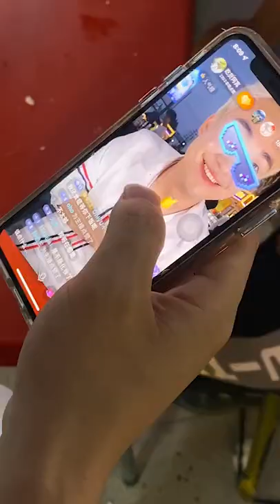红街夜市（上集）！即兴户外播一次，居然被围观！太热情了！#夜市里的烟火气